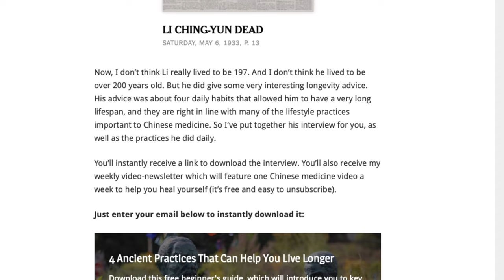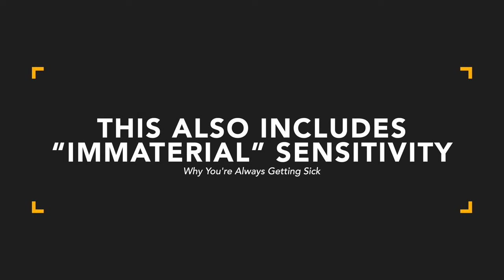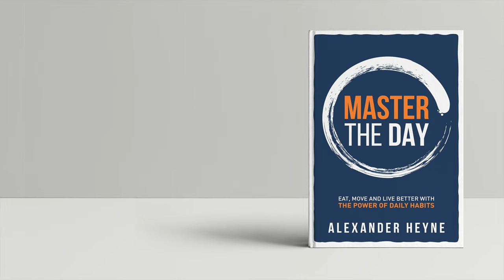Why You're Always Getting Sick